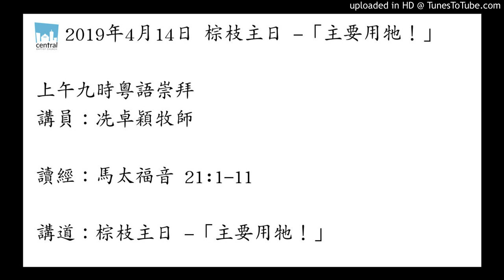棕枝主日 -「主要用牠！」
2019年4月14日 棕枝主日 -「主要用牠！」

講員：冼卓穎牧師

讀經：馬太福音 21:1-11